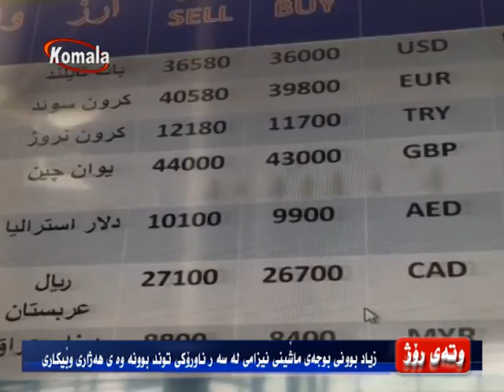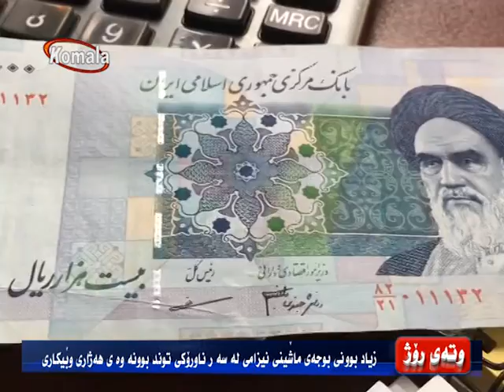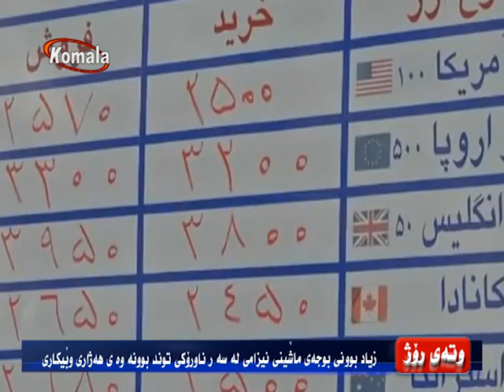وته ی روژ 29.09.97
زیاد بوونی بودجەی ماشێنی نیزامی لەسەر ناوەرۆکی توند بوونەوەی هەژاری و بێکاری